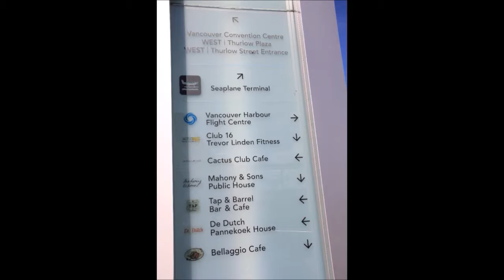고린도 전 후서 갈라디아서 에베소서 빌립보서 골로새서 연속 듣기 07